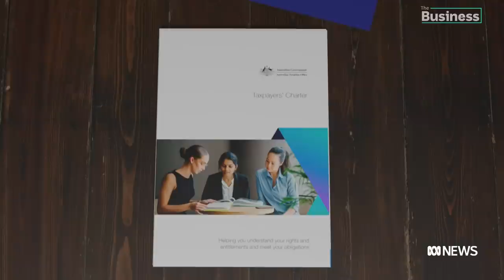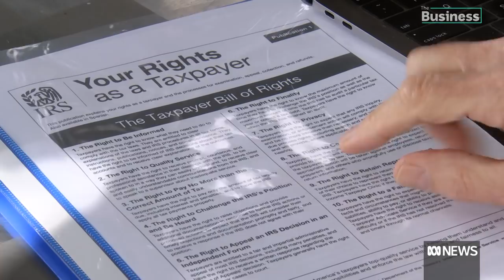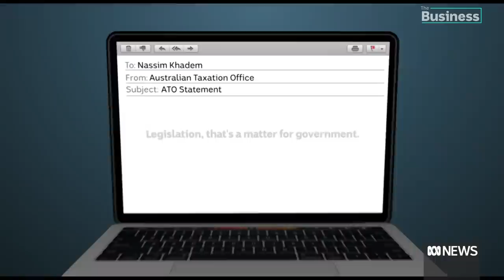Calls for a Taxpayer Bill of Rights to help Australians fight the Tax Office | The Business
Did you know the Australian Tax Office can legally raid your bank accounts? Calls are growing for the federal government to legislate a US-style Taxpayer Bill of Rights and to reverse the onus of proof so that people are no longer deemed guilty until they prove themselves innocent.